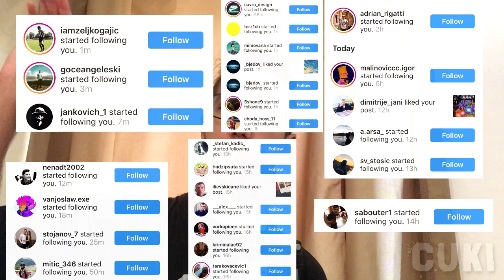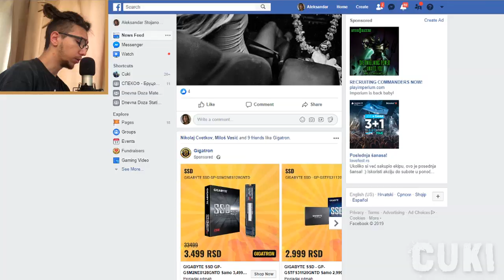NAPAD NA OBLAST 51 - ŠTA SE ZAPRAVO DEŠAVA?!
Bitcoin adresa - 381KmTrPwXGmgx2m7Cn7AU46HQSA8LxB7W